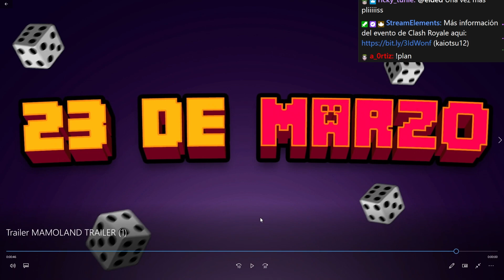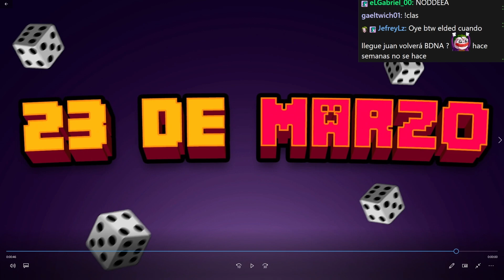DED reacciona al NUEVO TRAILER de MAMOLAND 2